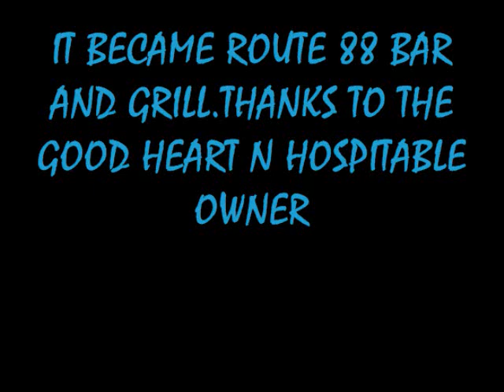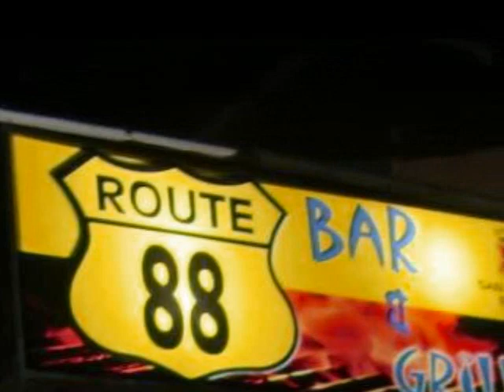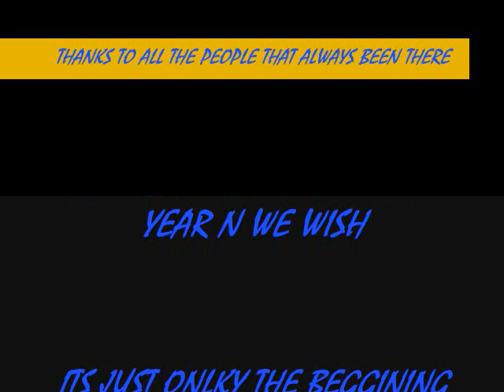ROUTE 88 BAR N GRILL 1ST ANNIV TRIBUTE.wmv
LETS REFRESH ALL THE FUN AND ENJOYMENT ON A PLACE WE SHARED LOTS OF MOMENTS N MEMORIES